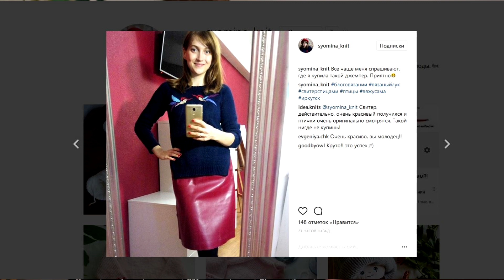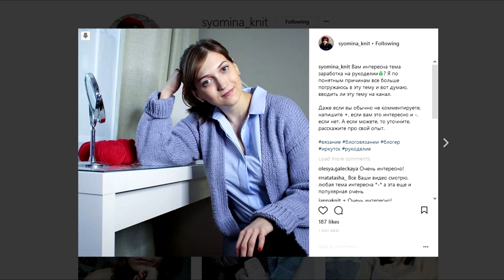АНАЛИЗ СВЯЗАННОГО ЗА ГОД, ПРЯЖИ, МАГАЗИНОВ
В этом видео анализирую успехи и неудачи в вязании, вспоминаю пряжу за год и магазины. Немного поговорим о закулисье канала и о планах на будущее.